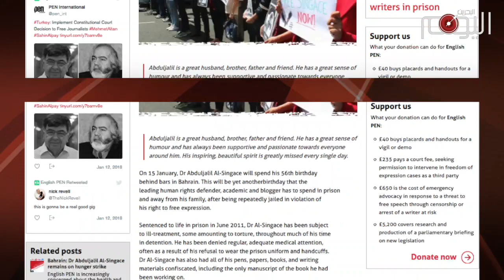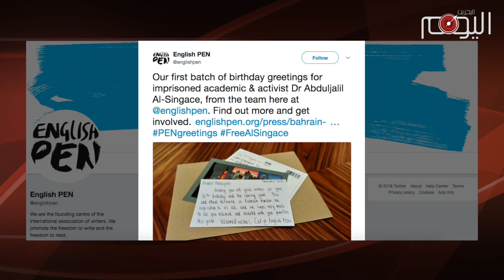تقرير متلفز : الدكتور السنكيس مهندس التصدي لمخططات الخليفيين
كان واعيا للخطر الذي تمثله عائلة آل خليفة على مستقبل أهل أوال الذين وضعت القبيلة الحاكمة في البحرين مخططا لإبادة هويتهم الثقافية وإعادة كتابة تاريخ البلاد التي تضرب جذورها في أعماق التاريخ. إذ اتخذوا من يوم غزوهم للبحرين محطة تنسخ ماكان من تاريخ عريق.

لكن الأكاديمي المهندس فطن باكرا لمخططات الخليفيين الرامية لمحو هوية السكان الأصليين وإزالة كل مايرتبط بها على الأرض من نخيل باسقات وشواطيء تزخر بما وهب الله من الخيرات.

إنه الدكتور عبدالجليل السنكيس الذي تصدى لمشروع الإبادة الخليفي لا بالتنظير فقط بل النزول الى الساحات والميادين مراهنا على حراك الشارع للوقوف بوجه مخططات الخليفيين. وهكذا كان السنكيس ومايزال رمزا من رموز ثورة الرابع عشر من فبراير ممن زجت بهم السلطات في المعتقلات لتذيقهم شتى صنوف التعذيب التي فاقمت من متاعبهم الصحية.

تمر هذه الأيام الذكرى السنوية السادسة والخمسون لولادته والتي يقضيها في المعتقل منذ العام ٢٠١١ بعد ان أصدرت السلطات حكما بالسجن المؤبد ضده, وفي هذه المناسبه أطلقت منظمة القلم الإنكليزي حملة تضامنية معه وبمشاركة منظمات اخرى من بينها أمريكيون من أجل الديمقراطية وحقوق الإنسان في البحرين ومركز الخليج لحقوق الإنسان؛ داعية الى ارسال بطاقات تهنئة إلى الدكتور السنكيس وتبادل الصور على مواقع التواصل الاجتماعي، موضحة بأن  هذه الحملة هي بمثابة تذكير للسلطات في البحرين بالدعم الدولي المستمر لقضية الدكتور السنكيس.